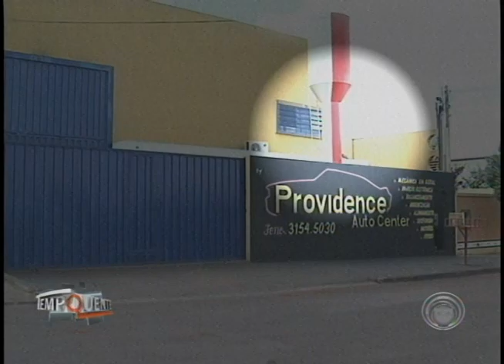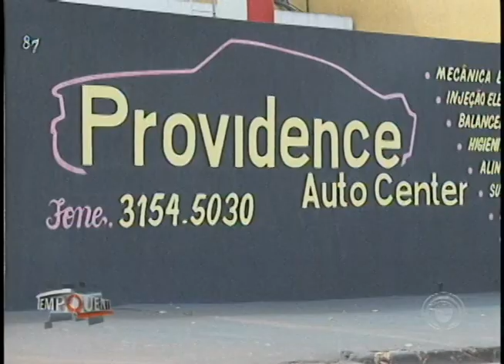Justiça solta advogado e empresário acusados de participar de esquema de corrupção no Governo do PR